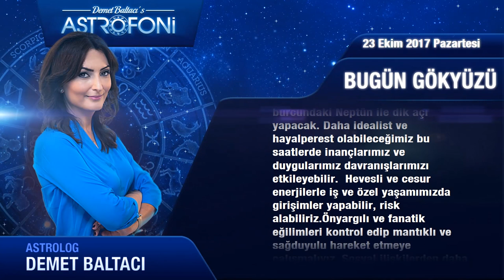Günlük Burç Yorumu 23 Ekim 2017 Pazartesi, Astroloji, Burçlar